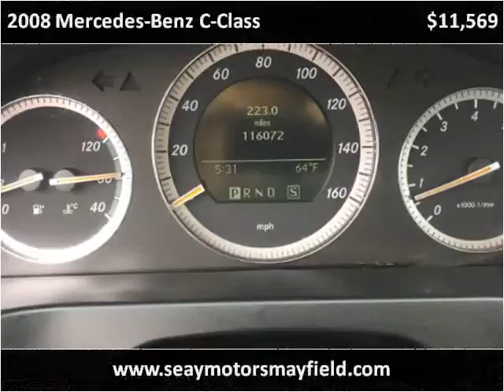2008 Mercedes-Benz C-Class Used Cars Mayfield KY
This 2008 Mercedes-Benz C-Class is available from Seay Motors - Mayfield.